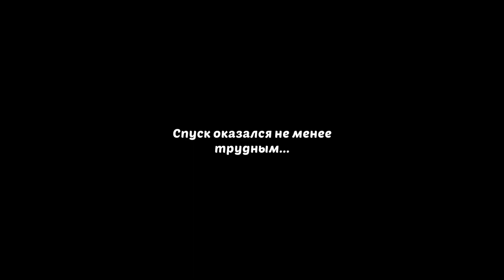Homescapes Day 115 - Sports Complex Day 4 🏡 Спорт Комплекс День 4 [ Gameplay Story ] Playrix HD